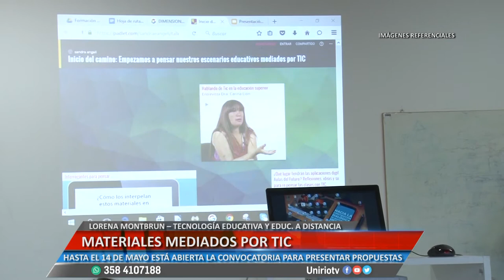LORENA MONTBRUN-MATERIALES MEDIADOS POR TIC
HASTA EL 14 DE MAYO ESTÁ ABIERTA LA CONVOCATORIA PARA PRESENTAR PROPUESTAS
Facebook.com/uniriotv
Twitter.com/uniriotv